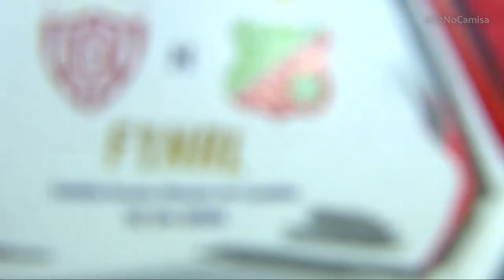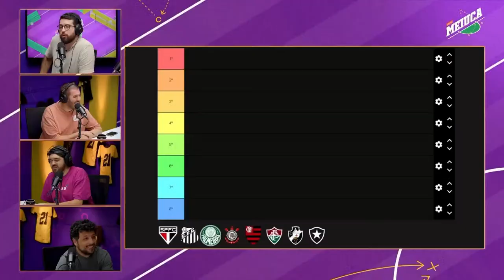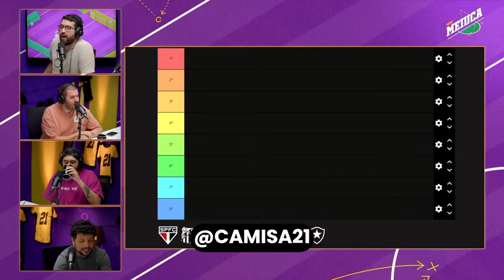🔴NOROESTE X VELO CLUBE | FINAL | AO VIVO E COM IMAGENS! PAULISTÃO A2 NO CAMISA 21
Chegamos na reta final do Paulistão A2! E agora, quem será o grande campeão: Noroeste ou Velo Clube? Faça seu palpite! Aproveite para deixar seu comentário no chat e participar da nossa transmissão. A festa do futebol do interior paulista é aqui no Camisa 21!

Como eu sei que geral curte um cupom de desconto, pega a visão: Durante a partida, aplique o cupom NOR ou VEL para ganhar até 20% de desconto em uma lista de produtos selecionados durante o jogo! E no pré e pós-jogo, use o cupom e ganhe 5%! Sabe qual é o melhor? Parte do valor vendido a Centauro repassará ao seu clube!

Confira os cupons de TODOS os times do campeonato:

Juventus - “JUV”
São Bento - “SBE”
Ferroviária - “AFE”
XV de Piracicaba - “XVP”
Oeste - “OES”
Portuguesa santista - “AAP”
Primavera: “ECP”
Monte Azul - “AMA”
Rio Claro - “RCL”
Capivariano - “CAP”
Comercial - “COM”
Linense - “CAL”
Velo Clube - “VEL”
São José - “SJO”
Noroeste - “NOR”
Taubaté - “ECT”

Faça seu chute certeiro na tabela do Brasileirão 2024 e concorra a R$ 1 milhão no PIX! Acesse

Tão esperando o quê? Acesse agora

Quer ficar informado sobre as últimas notícias do Vale do Paraíba?

Tamo junto!